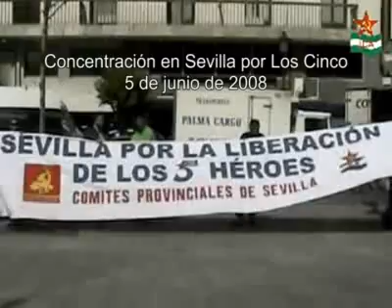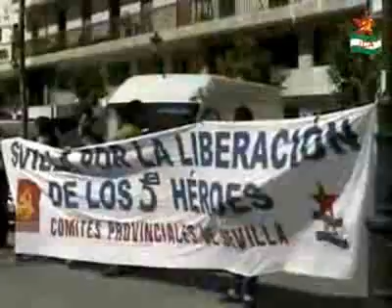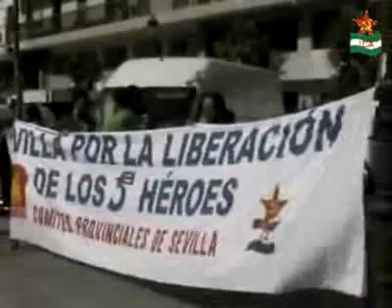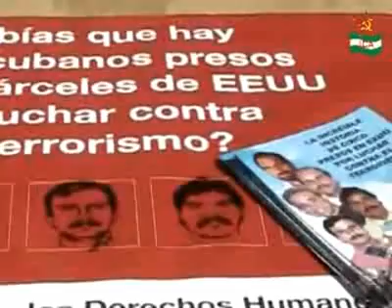libertad para los 5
Video de la Juventud Comunista de Andalucía. Concentración frente al consulado de EEUU, tras fallo del Tribunal de Apelaciones de la Corte de Atlanta.Tribunal de Atlanta deniega apelación de Los Cinco